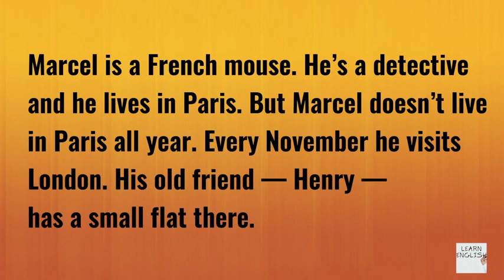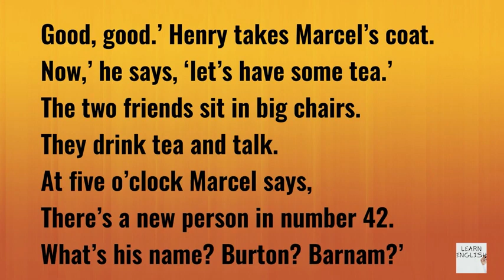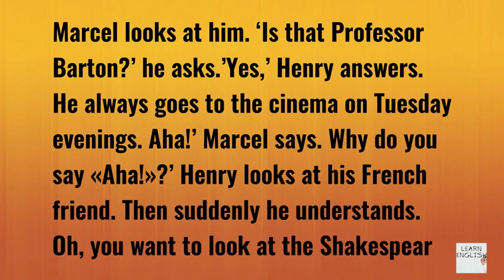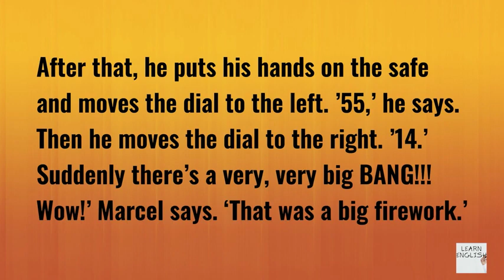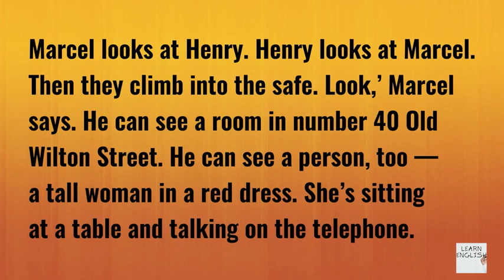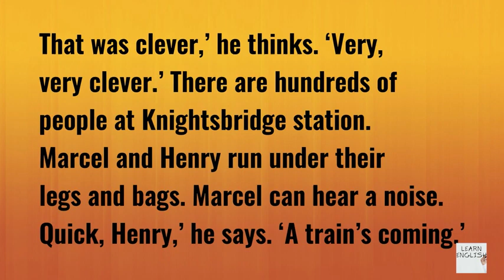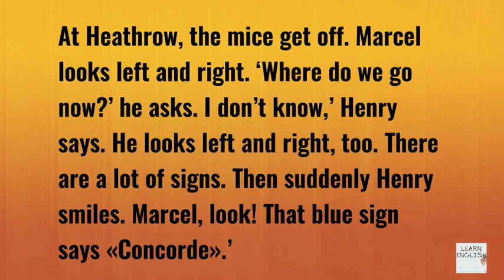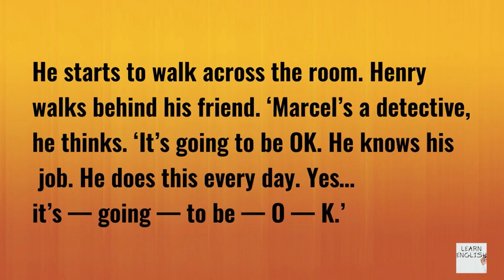Shakespeare Letters Learn English Through Story level 3 🔥